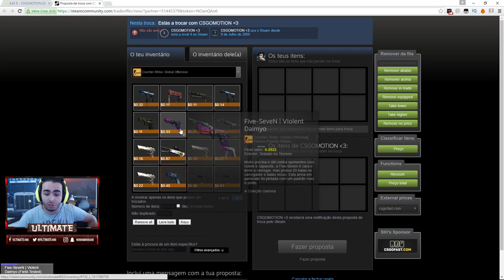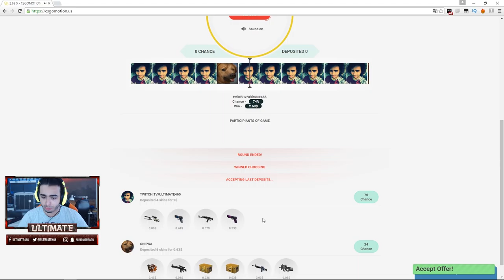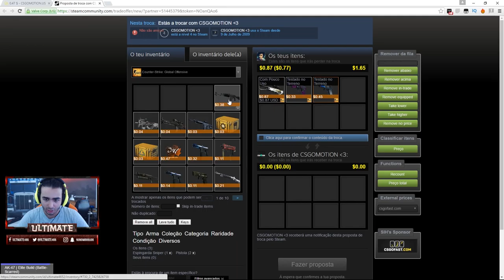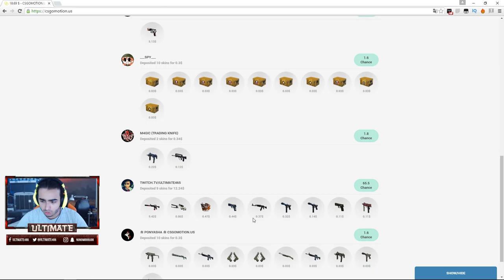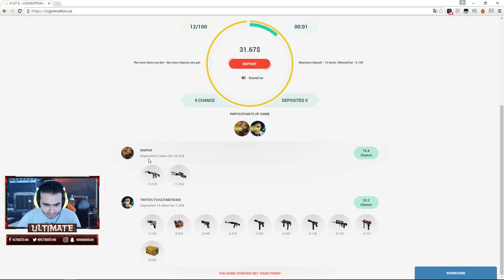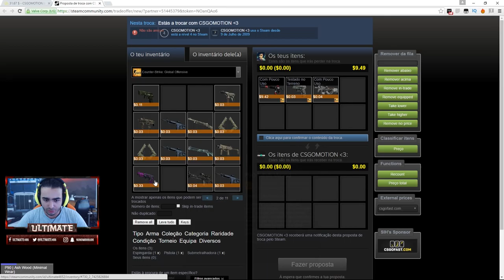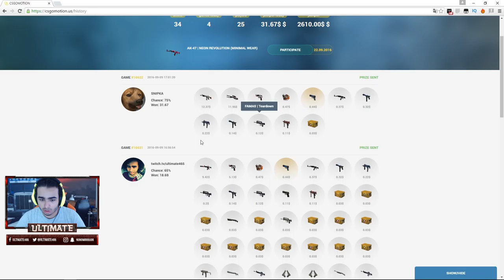NOVO SITE DE LOW BETS!!!!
CSGOReactor.com

DOAÇÕES CS:GO

Social Links

Specs do Meu Pc:

CPU:Intel Core i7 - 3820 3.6GHZ
Placa Grafica:Asus Strix Nvidia GTX 970
Motherboard:Asus P9X79
Disco Principal:SSD Cucial BX100 250GB
Disco Secundário:Western Digital 1TB Caviar Green 7200RPM 64MB SATAIII 3.5
Memória RAM: Kingston Hyper 2gb(x4)